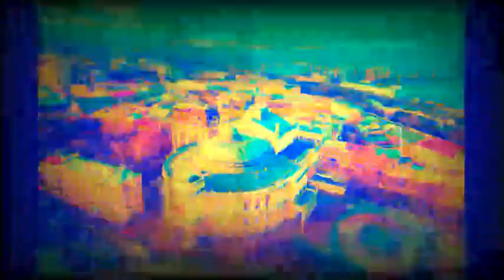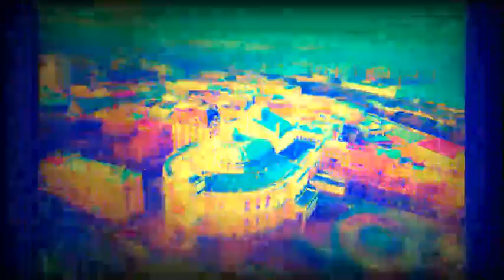4 Tune Fairtales My Little Fantasy Hardagrestyleú